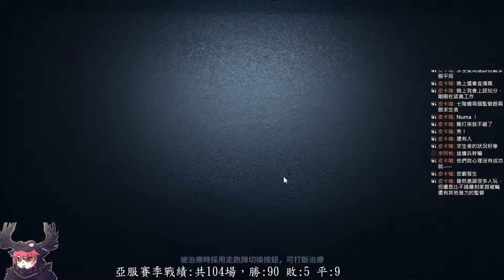【亞服】【第五人格 闇黑】開局放陷阱，遲早會抓到不長眼的求生。【十八賽季】【永眠鎮】【語音】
大家好~我是一隻專門玩鹿頭的玩家。

有想學習眾多鹿頭技巧的，歡迎多多觀看哦~

播放清單:
直播清單:

教學心得篇

天賦.【插眼.失常.傳送.閃現】分析部分:

【舊版鹿頭】【上香...裡面的內容還是可以看得】